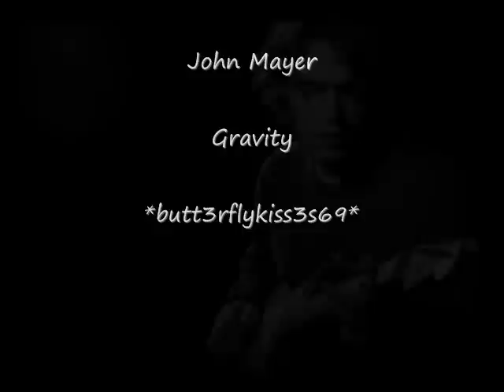John Mayer Gravity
Gravity
Is working against me
And gravity
Wants to bring me down

Whoa I'll never know
What makes this man
With all the love
That his heart can stand
Dream of ways
To throw it all away

Oh twice as much
Aint twice as good
And can't sustain
Like one half could
It's wanting more
It's gonna send me to my knees

instrumental

Oh gravity
Stay the hell away from me
Oh gravity
Has taken better men than me
Now how can that be?

Just keep me where the light is
Cmon keep me where the light is
Cmon keep me where keep me where the light is